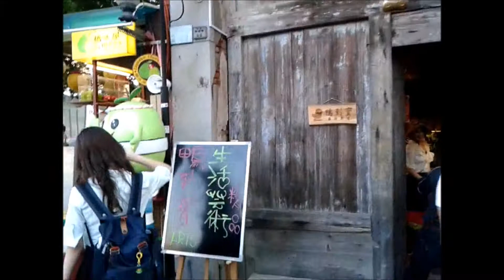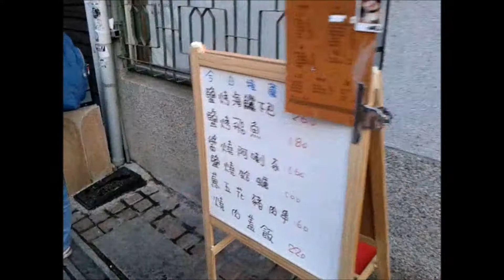2017 04 29台南市 神農街 商圈